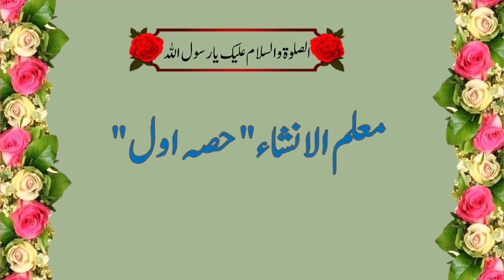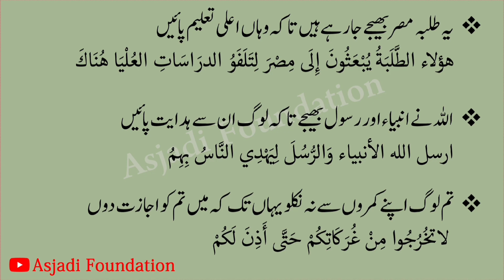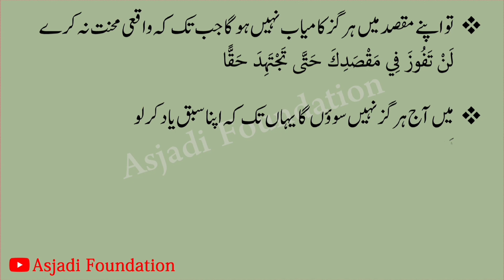Muallim ul Insha || Hissa awwal || Tamreen 94 || Asjadi Foundation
muallim ul insha hissa 1 tamreen 94

Important video for arabic language learners